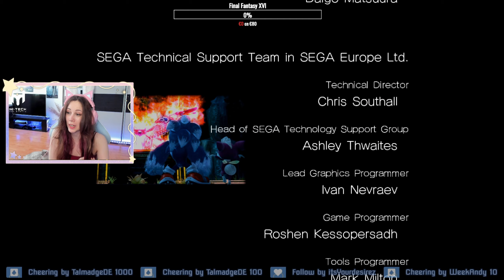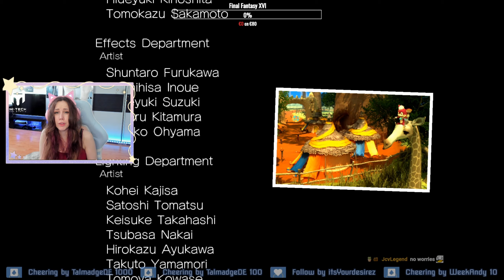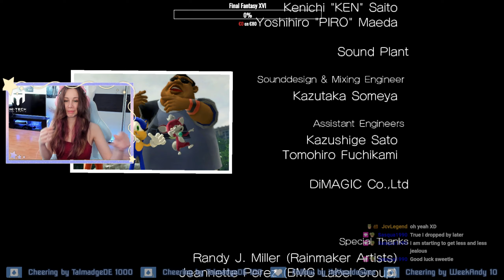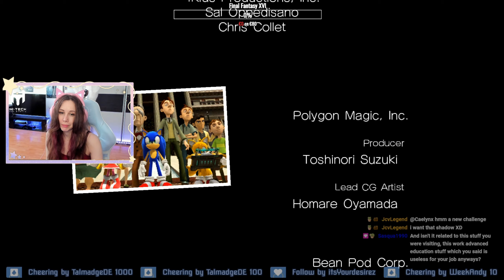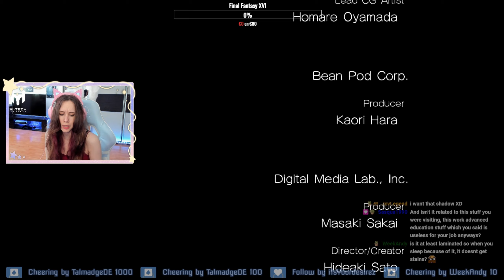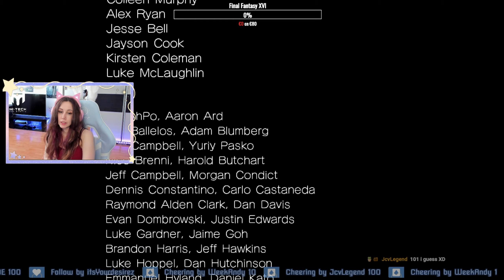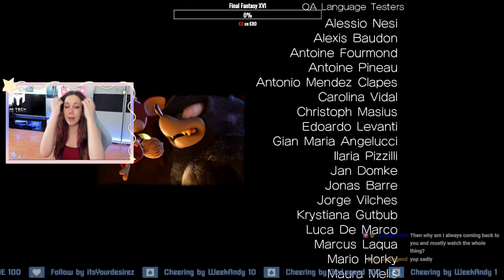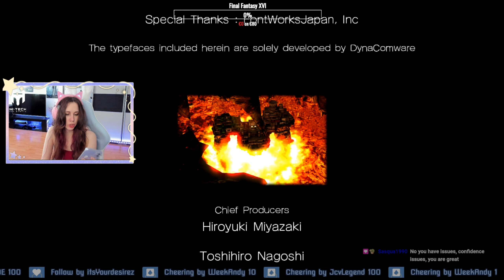Super Sonic tiiiime! [END] - Sonic Unleashed [First Playthrough] #28